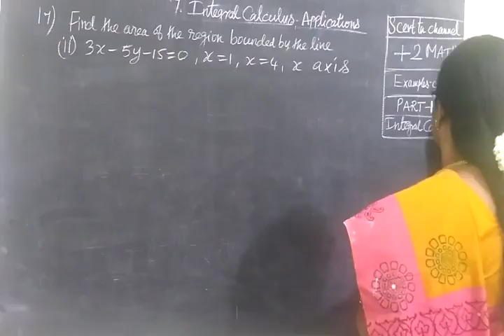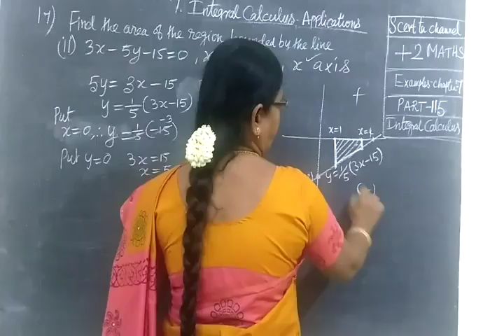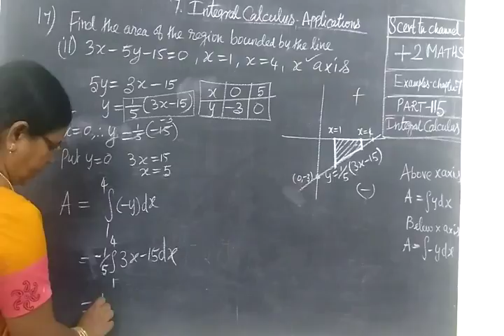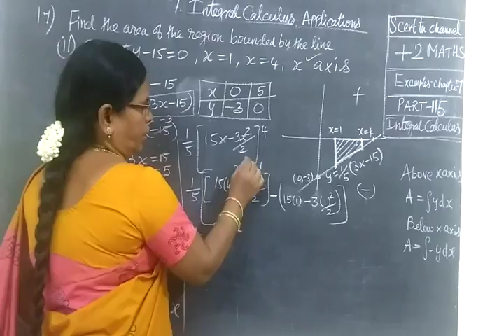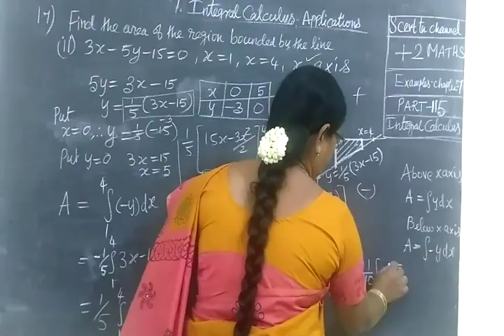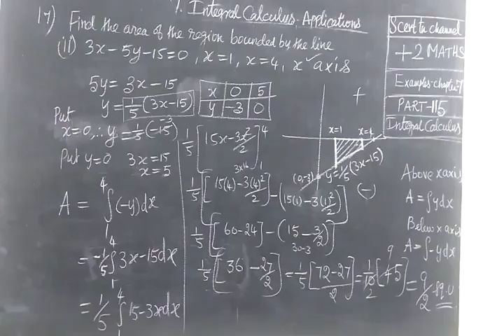+2 Maths [Part-114] Int cal ex 17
+2 Maths [Part-114] Int cal  ex 17  தொ கை நுண் க ணி த ம் ப ய ன் பா டு க ள்